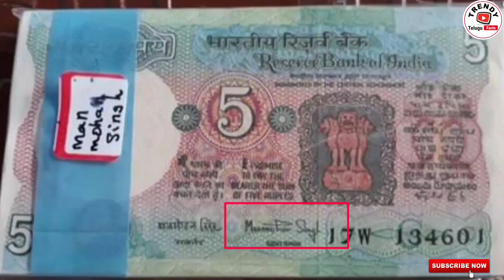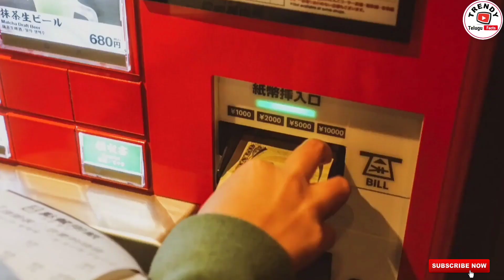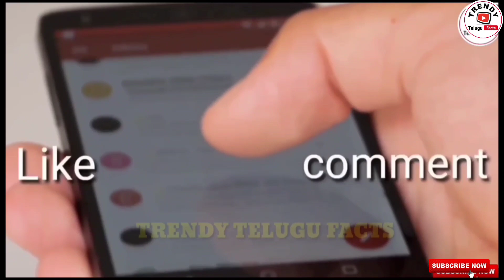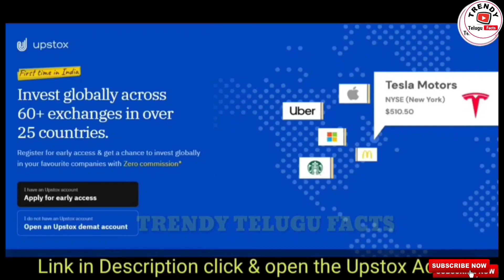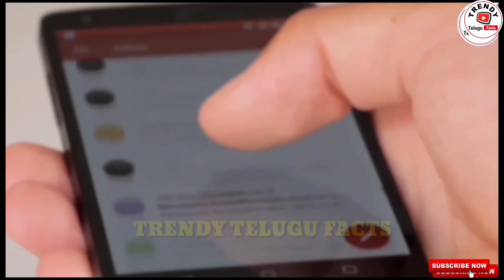Top 15 Interesting Facts in Telugu|Unknown and amazing facts|Trendy Telugu facts|Episode#50..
For UPSTOX:-
 🔹 Free Demat Account & Trading Account
🔹 ₹0 brokerage* for delivery orders
🔹 Invest in Gold, starting from ₹ 1
For any droughts in account opening Missed call UPSTOX Helpline Number - 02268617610

For any stocks doubts- watch this channel